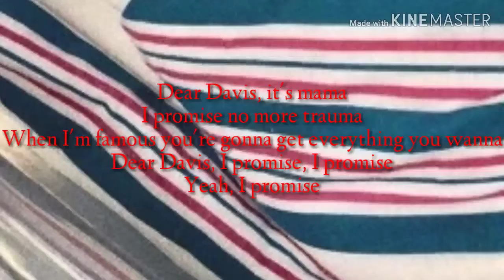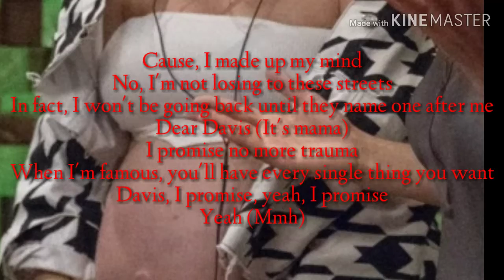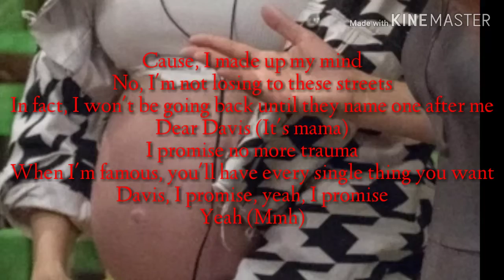Star Cast - Davis Street ( Lyrics )